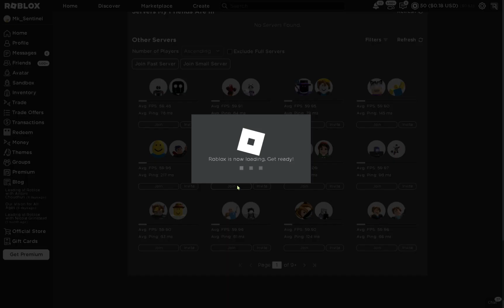The easiest way to get the trap glove in slap battles!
(this glove is not easy at all :cri:)